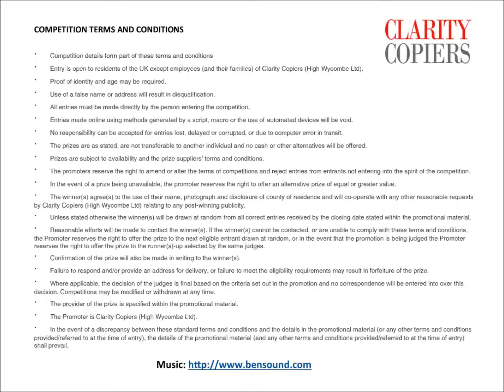Clarity Copiers Ltd Competition Video 02 06 2017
"Say What You See"